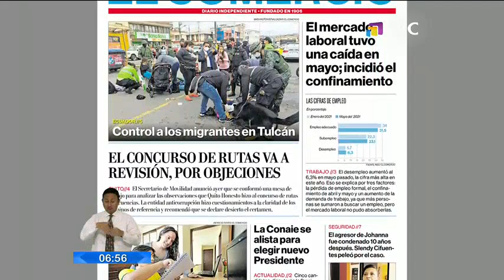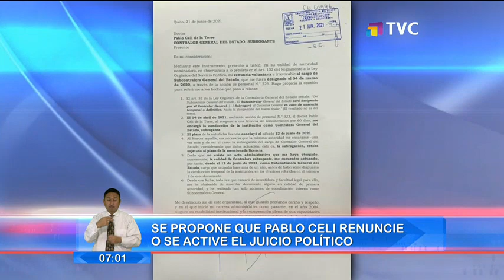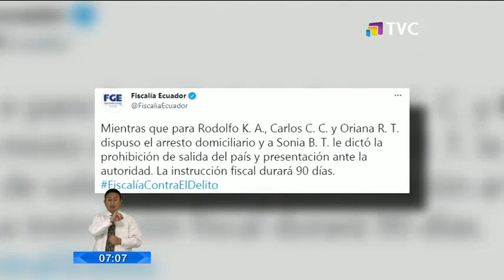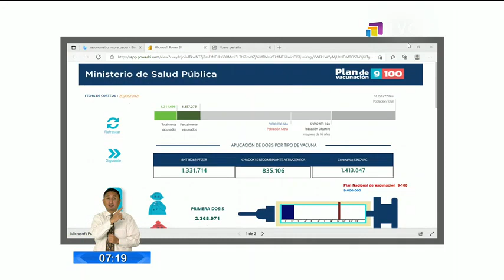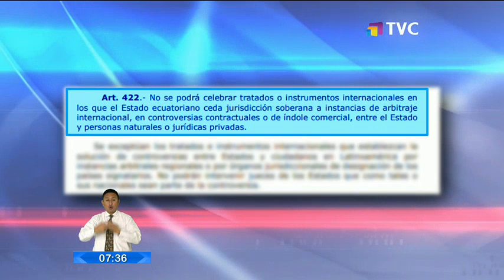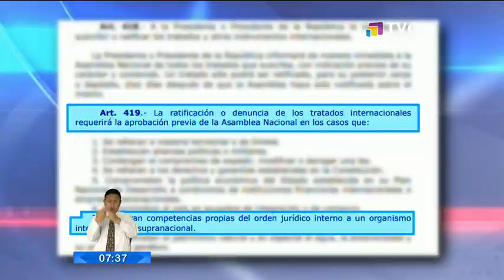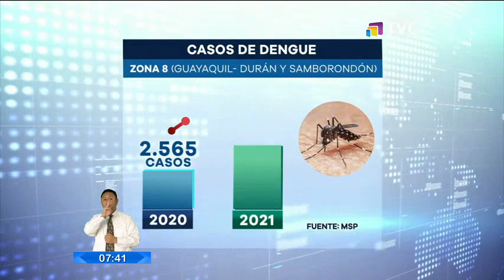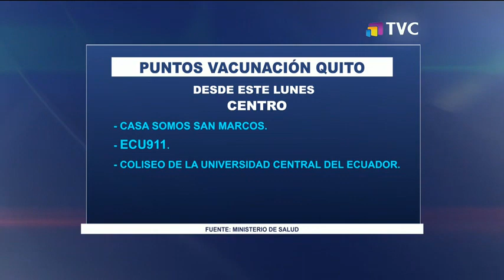El Comercio TV Primera Edición: Programa del 23 de Junio de 2021